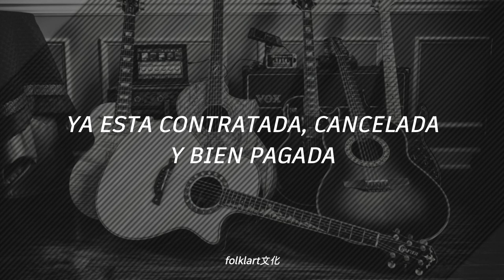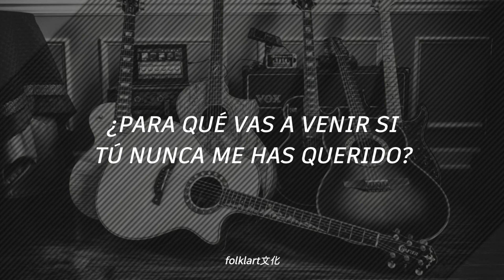🎷°•°•[ La Orquesta - Raíces de Jauja]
Música shida y linda k escucho cuando estoy truste